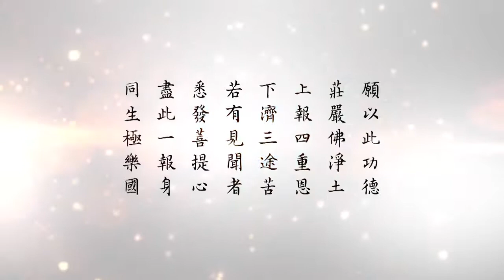懂因果就能趨吉避凶 240 言語是禍福之門